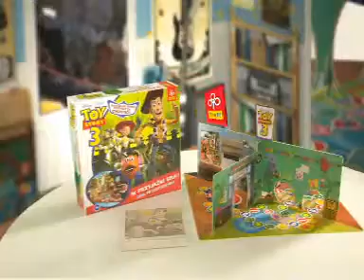Toy Story 3 - Trefl